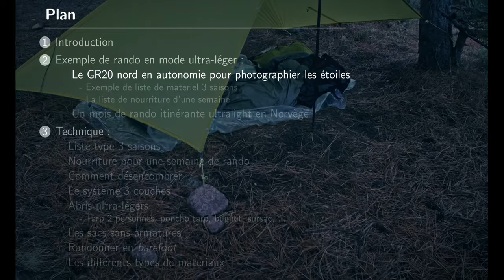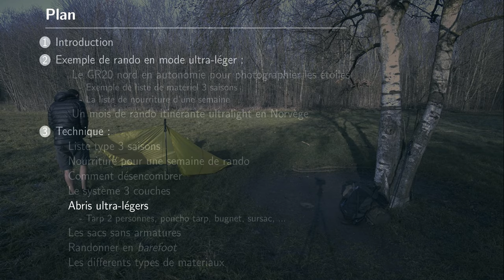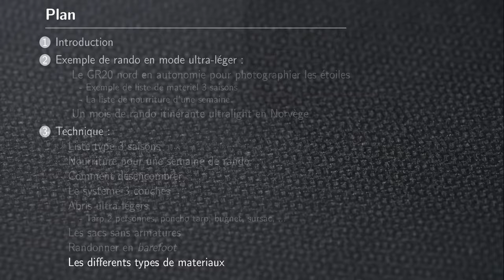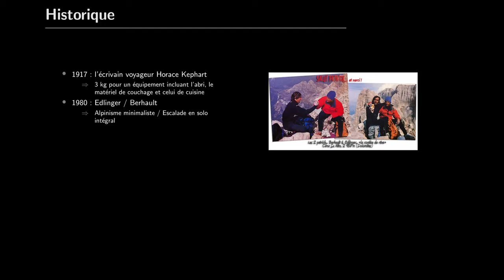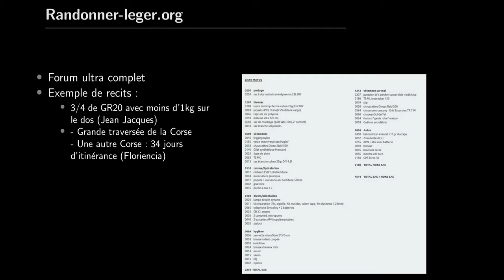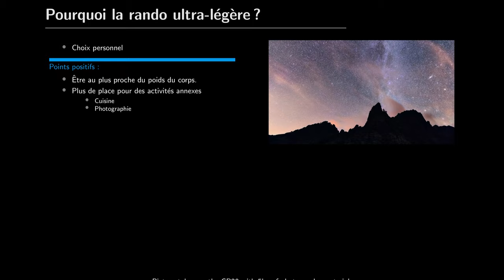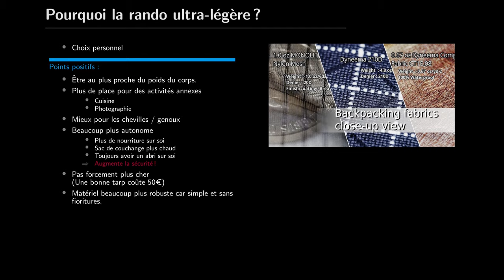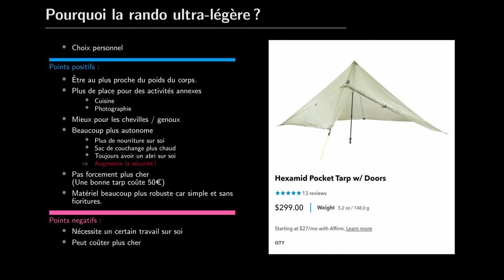Comment réduire le poids porté en randonnée?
Salut, cette série de vidéo est consacrée à la randonnée ultra-légère, qu'est ce que c'est?
La randonnée ultra-légère vise à réduire le poids porté par le randonneur au maximum tout en garantissant sa sécurité.
Je vous explique ça dans cette série de  vidéo

Sur cette chaîne on parle de sujet autour de la simplicité et du minimalisme, que ce soit en informatique, randonnée ou dans la vie de tous les jours!

- Cette vidéo ci sera une introduction, on parlera rapidement des précurseur  en randonnée ultra légère
00:00 Intro
00:55 Plan de la série
06:35 Definition
07:30 Precurseurs
09:40 Randonner-leger.org
11:13 Points positifs/negatifs de la rando légère
18:48 Conclusion

Pour + de photo et d'infos, instagram!